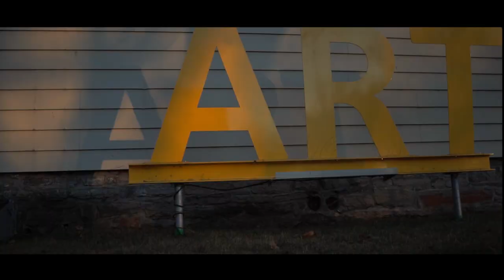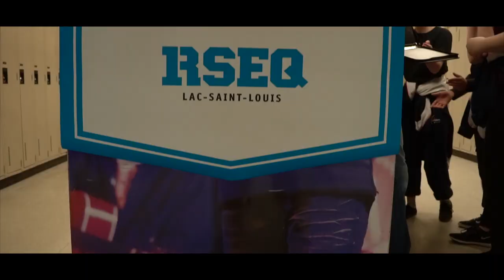Collège Sainte-Anne - Parascolaire et volet culturel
À Sainte-Anne, la vie étudiante est riche grâce aux nombreuses activités parascolaires et au volet culturel du CACSA!